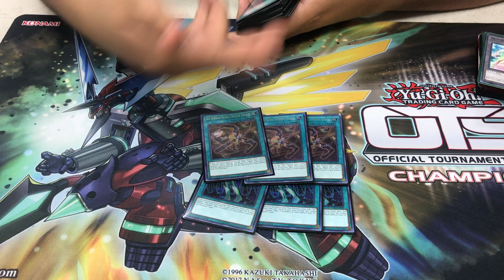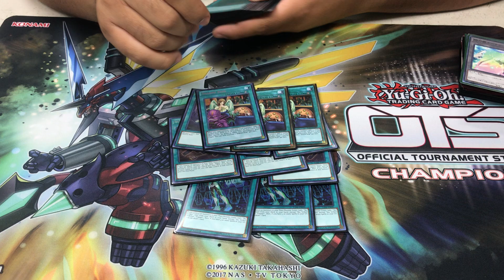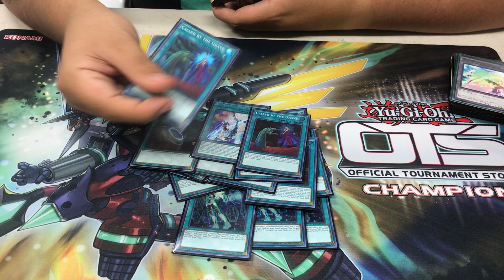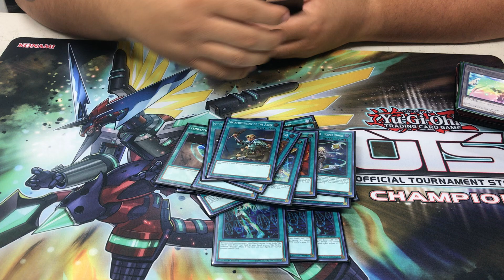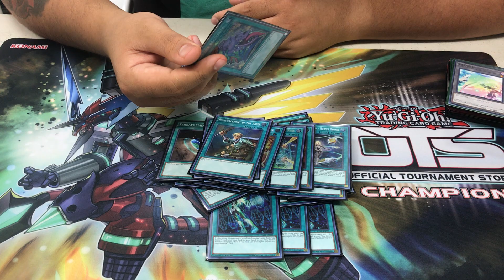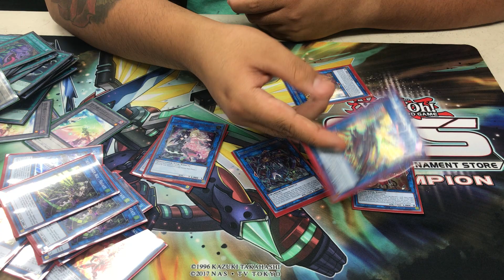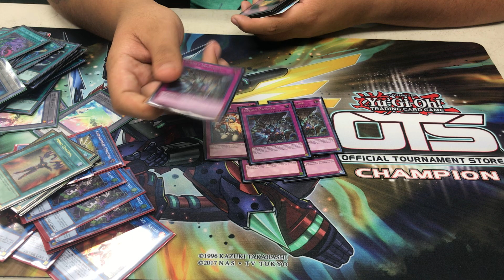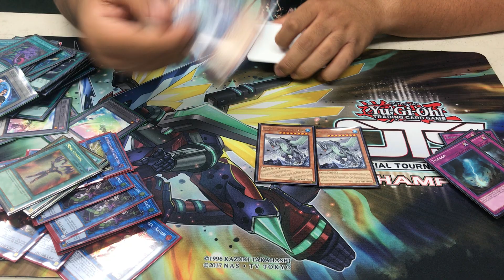Yugioh OTS Winner Jeff With Pure Strikers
Team nightmare,yugioh ,strikers